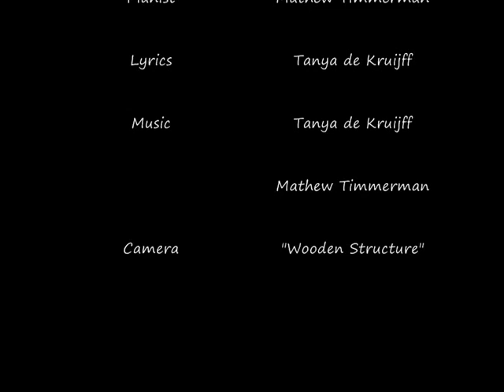Singer/Songwriter duo Tanya & Matt - Dreams (original acoustic song)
This is the first song I composed and my first song to be captured on video! Many credits to my friend Mathew "Hencques", who helped me write the music and who does an incredible job playing the piano part! Please comment and rate this video, I'm curious for your opinion.